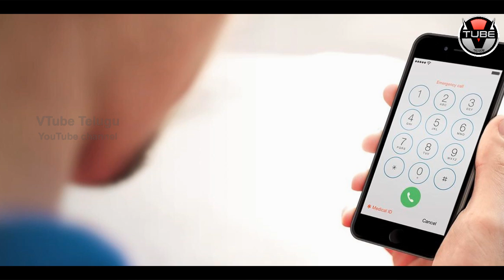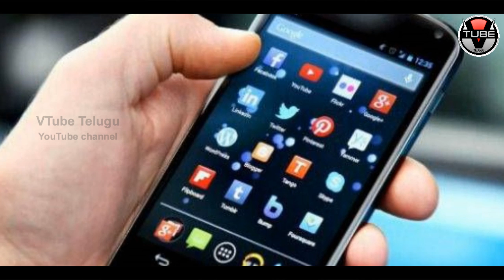OMG! You Will Never Touch Your MOBILE if you Watch THIS | Health Tips in Telugu | VTube Telugu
OMG! You Will Never Touch Your MOBILE if you Watch THIS. Check out the full details in this video on VTube Telugu.

Tips to Find out Whether the GIRL is Giving her REAL Mobile Number or WRONG Number